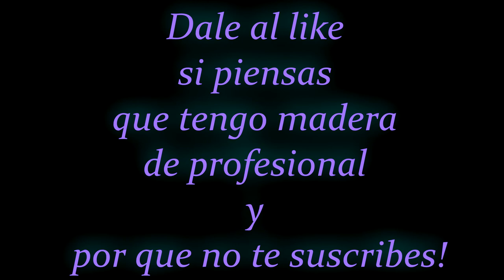Maquillaje Extremo - Negrandalf & Yasmina - Extreme make up Challenge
Aqui os dejo el reto del maquillaje extremo :D